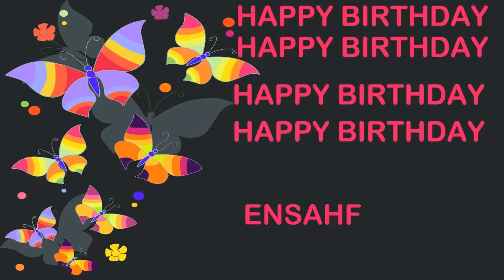Ensahf Birthday Postcards & Postales - Happy Birthday